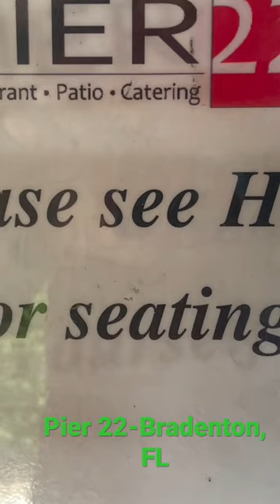The Patio Pier 22 - Waterfront dining with a Breath-Taking view!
Located in Downtown Bradenton, FL is Pier 22 waterfront eatery with delicious food, easy access for any client challenged with mobility issues.  The boat traffic is a soothing and relaxing distraction from the breath-taking beauty at the mouth of the Manatee River, looking out toward the Gulf of Mexico!  Personal size Key Lime pie and the Triple Chocolate Moose Cake is the perfect topper to whatever you choose as your appetizer and entre!  It is one of Bradenton's Best Kept Secrets!  We have visited the restaurant and have never had to wait for seating!  The lunch menu is a bit smaller in selection yet large enough to provide variety for every diner!